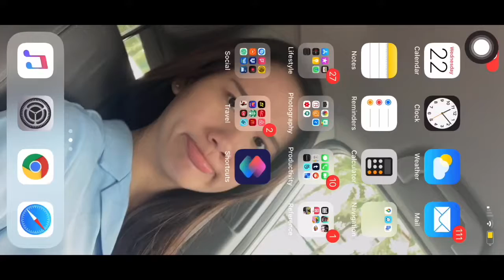Act smart wanna pan M249 | PUBG Mobile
Bright ideas almost die
Barbar squad
Squad TPP